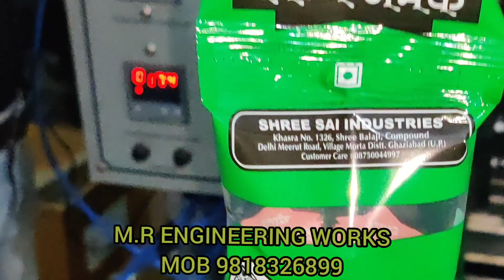Automatic salt packing machine, Packaging machine , पाऊच पेकींग मसीन, pouch packing machine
All type of pouch packing machine manufacturer
our wide range of products, we offer optimum quality Pneumatic Packing Machine. The offered packing machine is manufactured using excellent quality components and ultra-modern technology in adherence with industry norms. In addition to this, we offer this packing machine in different sizes and specifications so as to cater the needs of our clients. Our provided packing machine is sternly tested by our quality examiners on different parameters in order to ensure its quality.

Machine Detail

Packaging Range:Upto 250 Gm

Option of Single/Two Track

Pneumatic Coding Device

Batch Cutting Device

Precision Sealing

Photo Registration Control system

Operator Friendly/Low Maintenance

Machine is PLC controlled

Thanks you from

M.R ENGINEERING WORKS
C 63 SECTOR 10 NOIDA U.P